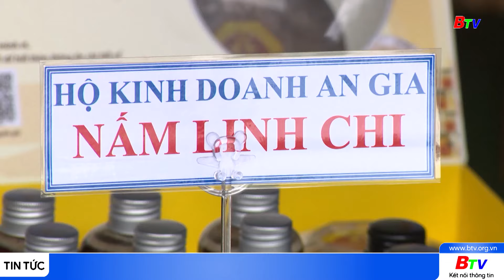Khai mạc Hội chợ trưng bày và quảng bá sản phẩm nông nghiệp, công nghiệp huyện Phú Giáo năm 2024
Đài Phát thanh và Truyền hình tỉnh Bình Dương là đơn vị sự nghiệp trực thuộc Ủy ban nhân dân tỉnh, thực hiện chức năng là cơ quan báo chí của Đảng bộ, chính quyền tỉnh Bình Dương. Đài chịu sự quản lý nhà nước về báo chí, về truyền dẫn và phát sóng của Bộ Thông tin và Truyền thông; Sở Thông tin và Truyền thông thực hiện quản lý nhà nước trên địa bàn theo phân công của Ủy ban nhân dân tỉnh.